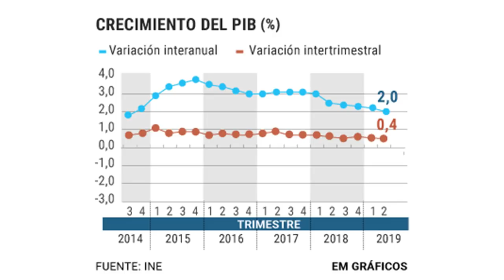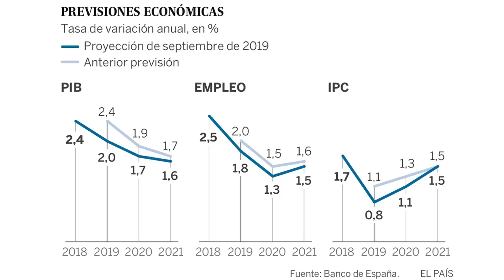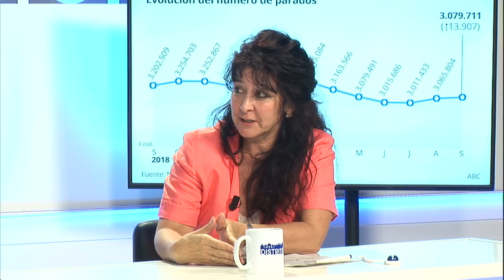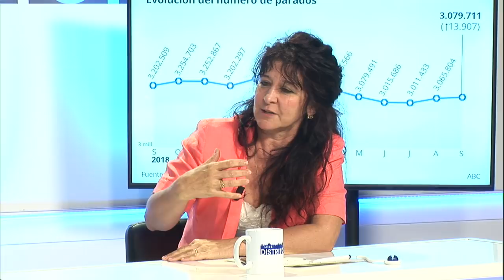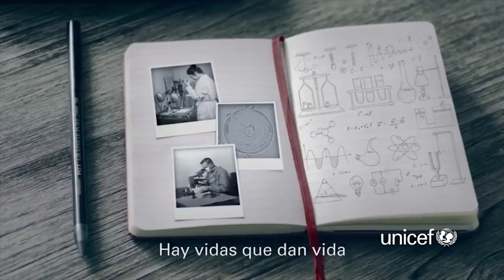¿Vuelve la crisis? No es sólo la subida del paro: los otros datos que apuntan al peor escenario